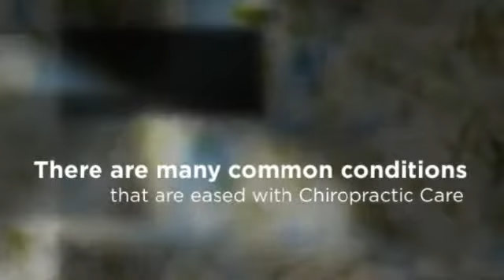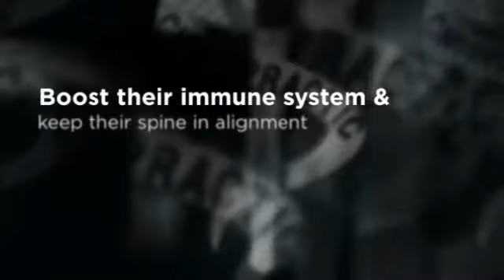Memphis Chiropractor for Children - Dr. Michael Bibb, D.C., DACNB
Dr. Michael Bibb, D.C., DACNB
1740 N. Germantown Pkwy
Suite 6